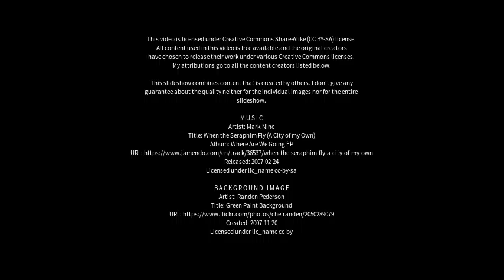Best places to visit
Best places to visit - Tiruvannāmalai (India) Best places to visit - Slideshows from all over the world - City trips, nature pictures, etc.